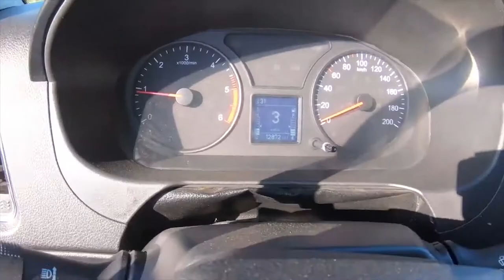Пресс конференция с участниками международного ралли «Шелковый путь»